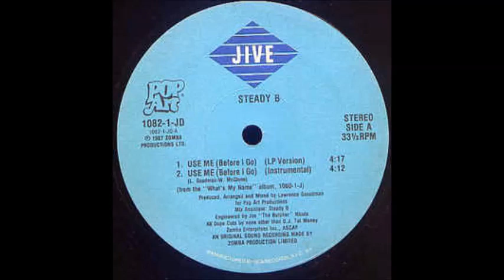Steady B - Use Me (Before I Go) LP version